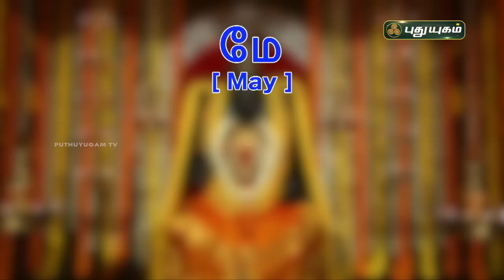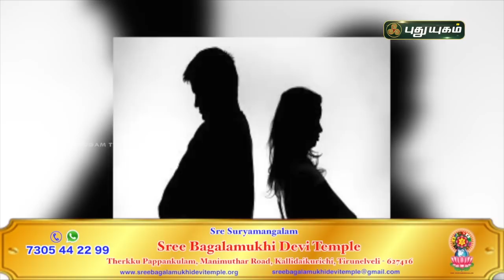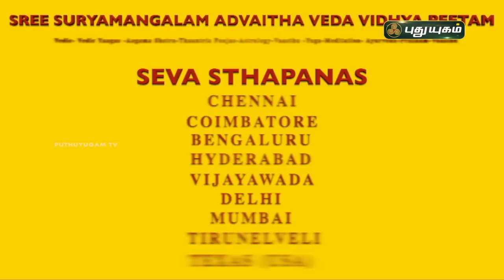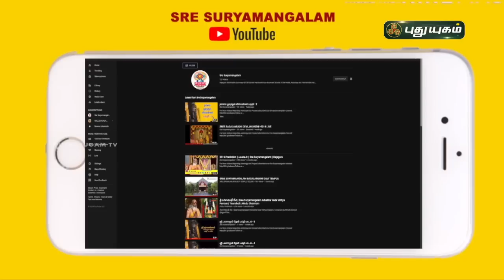மாங்கல்ய தோஷம் எவ்வாறு பாதிக்கிறது? | ஸ்ரீ பகளாமுகி தேவி கோவில் | PuthuyugamTV